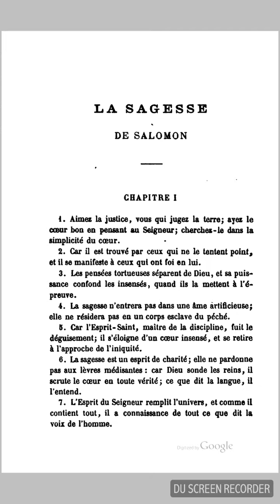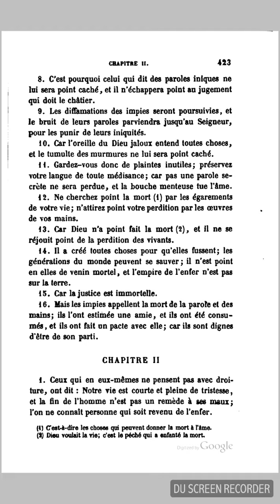Bible Septante : Sagesse 01